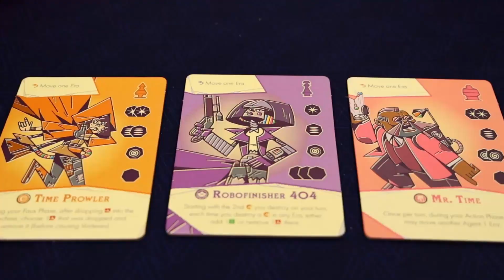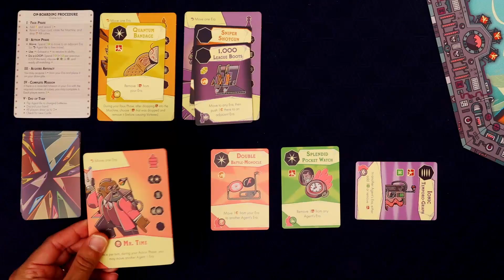Should You Buy The Loop Board Game? A Quick Review | Totally Tabled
A quick review of the cooperative deckbuilding game The Loop from Pandasaurus Games.

MUSIC
Digital Ghost by Unicorn Heads